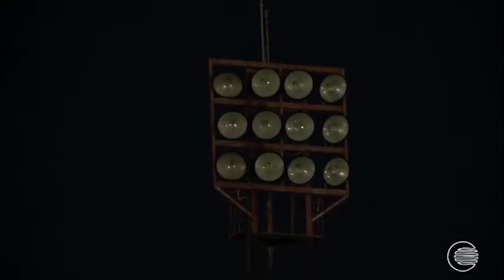Futebol Alternativo TV - Gols da Segunda Rodada da Série D 2016 parte 1